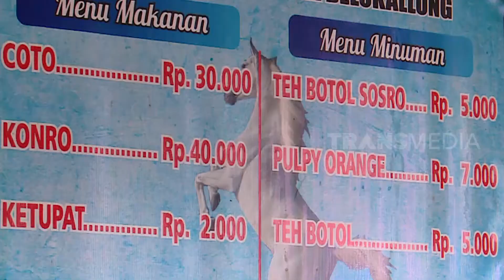COTO KUDA, Bikin Bergairah dan Berstamina | RAGAM INDONESIA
"RAGAM INDONESIA"

220720